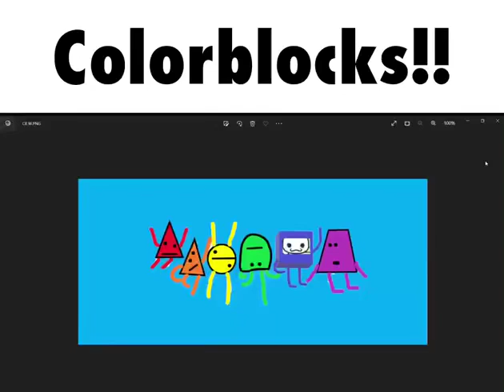VideoEditBot #20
By n